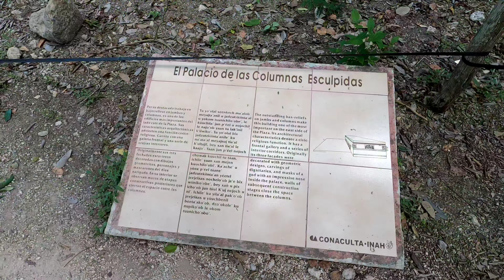Chichen Itza Mayan Ruins